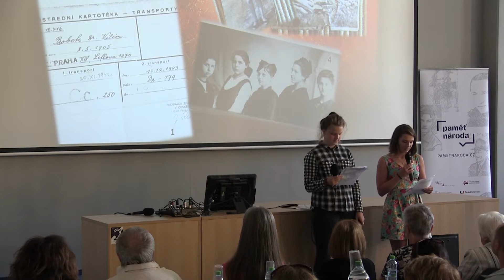KVC Sokolov Helena Brázdová